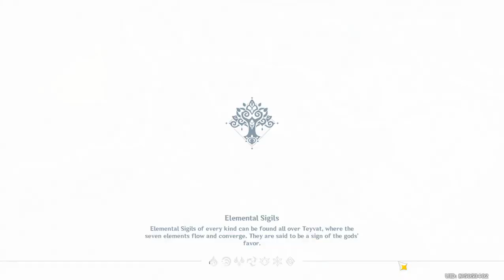A Parade of Providence: In Truth's Steps